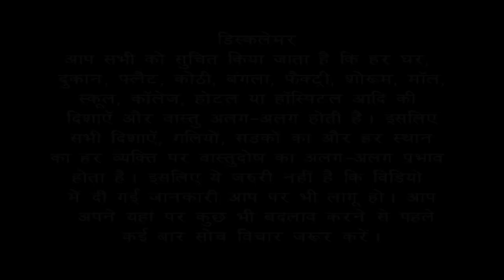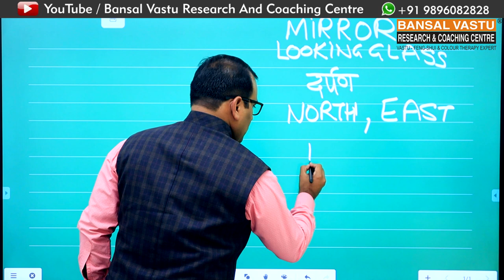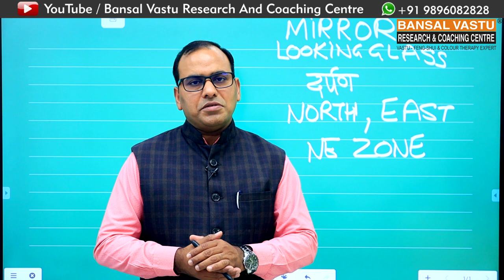Vastu Tips for Mirror effects in house/ flat/ villa | Bansal Vastu |vastuformirror vastu fengshui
How to placemirror / looking mirror / dressing table in your home / house/ flat / factory / office  business according to Vastu Shastra?